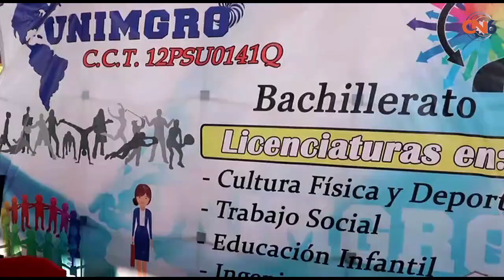Conmemoran 53 aniversario de la fundación de la Prepa 6 de Tecpan